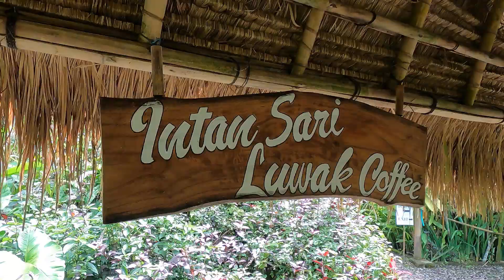Bali Endonezya Ocak 2023